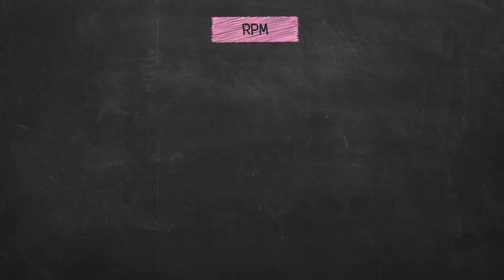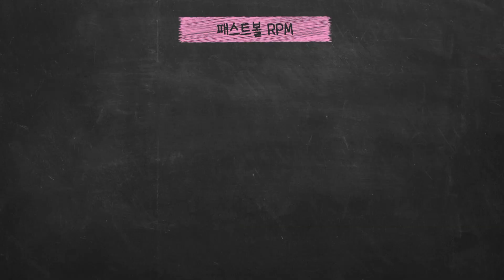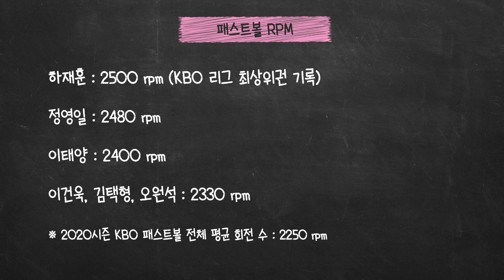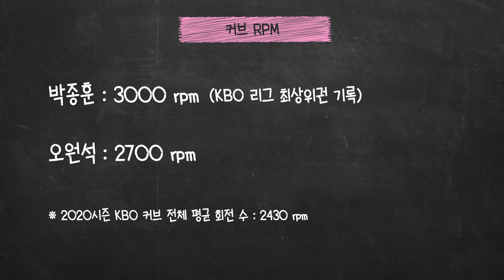박종훈의 커브가 위력적인 이유! 오원석을 기대하는 이유! 회전수의 비밀 [온택트 야구수학] 12편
빵인턴에게 디스당해
더 재미있게 만들려고 노력했습니다🥲

공 회전수의 모든 것,
오늘 야구수학에서 알려드립니다!